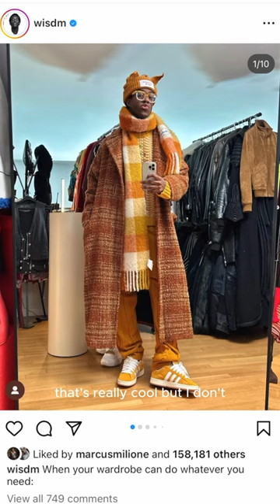Simplest way to improve YOUR style